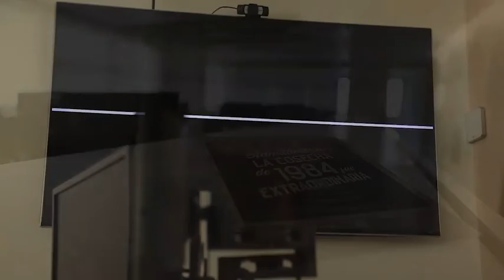Vamos a celebrarlo...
Admitámoslos, la cosecha del 1984 fue extraordinaria